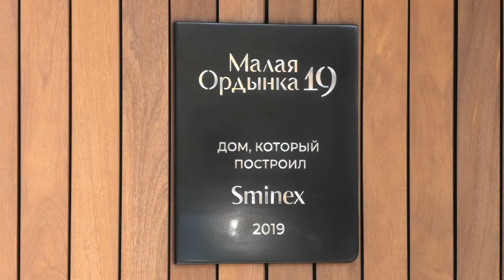Элитный ЖК «Малая Ордынка 19» в Замоскворечье